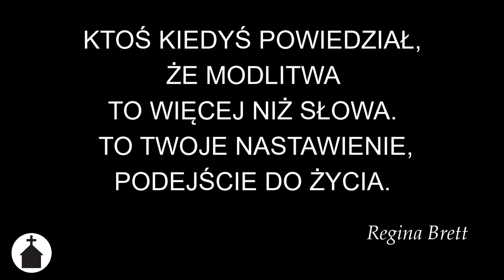Modlitwa/medytacja bez przymusu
W tytule zawarłam zarówno słowo modlitwa, jak i medytacja ponieważ ta druga pozostaje dla wielu wierzących wciąż nieznana i niedoceniana. Zatem pomyślmy nieco o naszych własnych praktykach modlitewnych. Nawet jeśli mamy szeroką wiedzą o różnych formach modlitwy, to pewnie warto co pewien czas zdecydować się na taką swego rodzaju duchową rewizję i zastanowienie czy nasz duch nie słabnie i czy nie przydałaby się jakaś zmiana w tej sferze naszego życia wewnętrznego...

Utrzymanie kanału i pustelni można wesprzeć wpłacając darowiznę na konto:
Tytułem: pustelnia